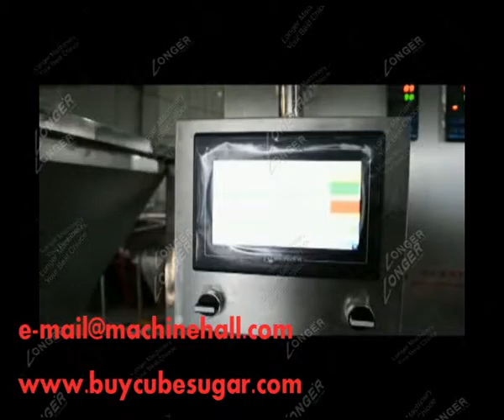Multi-size Cube Sugar Making Machine|Sugar Cube Forming Machine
Sugar machine that can achieve automatic rotation, automatic frequency control and continuous briquetting, and is mainly applied in the briquetting of sugar with cube shapes.

skype:sherryskype yan